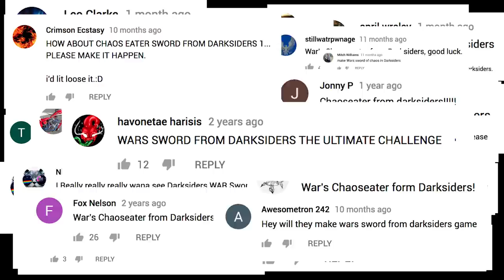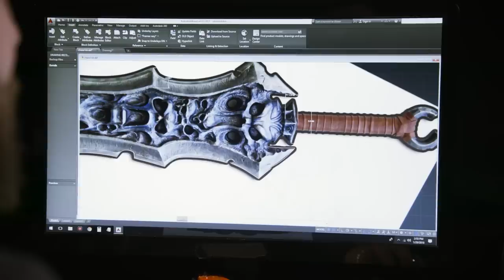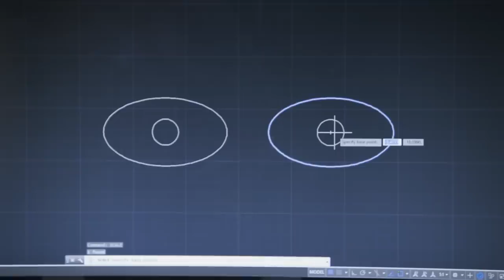Chaoseater - Darksiders - MAN AT ARMS: REFORGED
Our team of blacksmiths and craftsman build some of your favorite weapons and some weapons that you've never seen before. Today we make the HIGHLY REQUESTED Chaoseater from Darksiders!

Ever wanted to ask the Man At Arms team a question? Now you can! Go to AWEme’s Twitter: @awemechannel and use AskABlacksmith with your question. The Blacksmiths will be answering your questions with a video reply on AWE Me’s Facebook.

Kerry Stagmer - Swordsmith and Machinist
Matt Stagmer- Swordsmith / Blade Grinder
Ilya Alekseyev - Bladesmith
Lauren Schott - Goldsmith and Casting
John Mitchell – Fabricator
Ferenc Gregor – Master Carver
Bill Collison- Assistant Blade Grinder
Rick Janney- Assistant Smith

Episode Produced and Directed By - Brendan Kennedy

Supervising Producer - Phil Rogers
Office Production Coordinator – Jon Michael Burgess

Baltimore Forge Crew:
Producer - Kerry Stagmer
Director of Photography - Paulius Kontijevas
Story Producer — David Cross
Production Coordinator – Patricia Parris
Runner/PA – Halston Ericson
DIT – Christopher Mariles
Set Medic – Kevin Dugard
1st AC – Jason Remeikis
2nd AC – Mat MacIntyre
Gaffer – Danny Balsamo
Grip – Marc Elzey
Swing – Jeff Rettberg

Post Production:
Edited by — Patrick Burke
Colorist – Patrick Burke
Post Sound – Anthony Vanchure
Lead Assistant Editors – Stephen Erdmann
Manager, Post Production Operations - Michael Gallagher